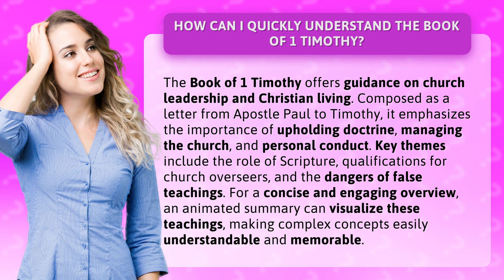How Can I Quickly Understand the Book of 1 Timothy?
Unlocking 1 Timothy: Church Leadership and Christian Living Explained • 1 Timothy Unlocked • Discover the secrets of 1 Timothy, a powerful letter from Apostle Paul to Timothy, packed with wisdom on church leadership and Christian living. Dive into the role of Scripture, qualifications for church overseers, and the perils of false teachings. Let our animated summary simplify and captivate, making these profound teachings accessible and unforgettable.